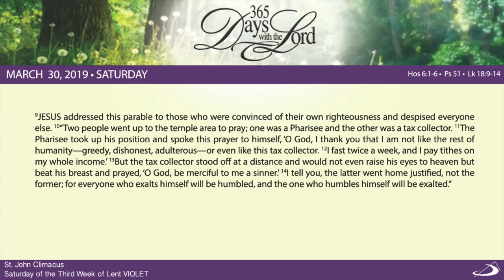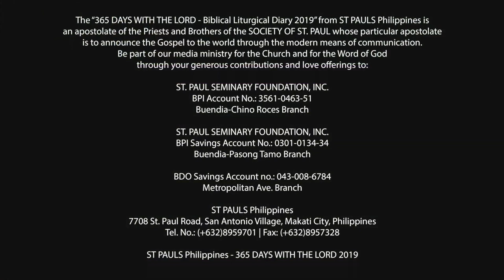365 DWTL | Saturday of the Third Week of Lent | March 30, 2019